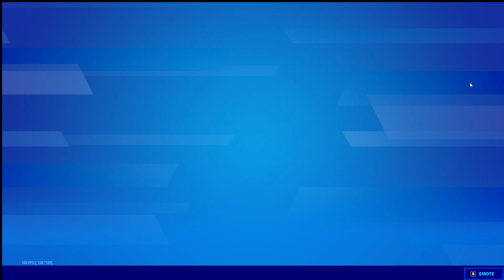Fortnite 2022 10 09 02 40 54 11th 2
I should have had that!